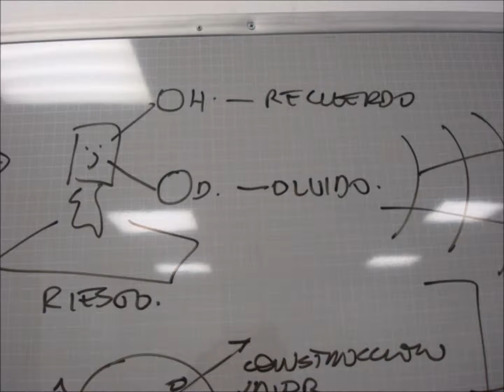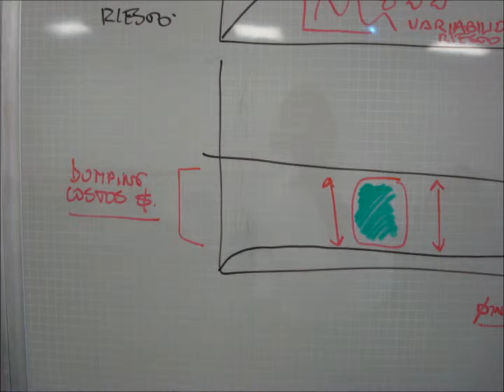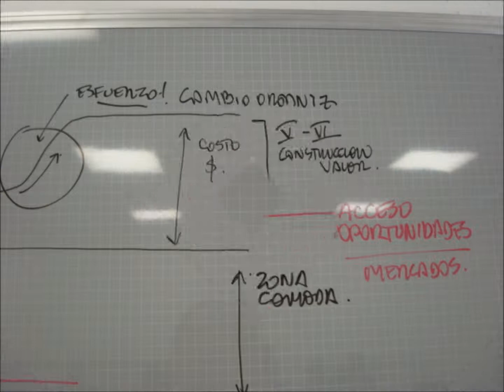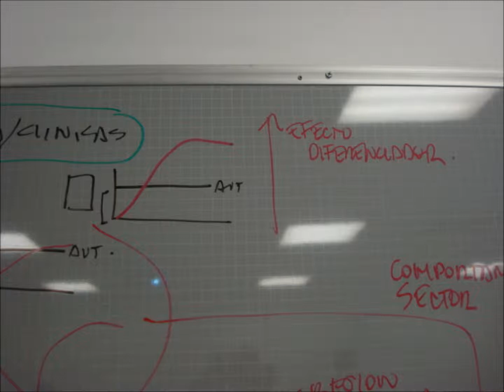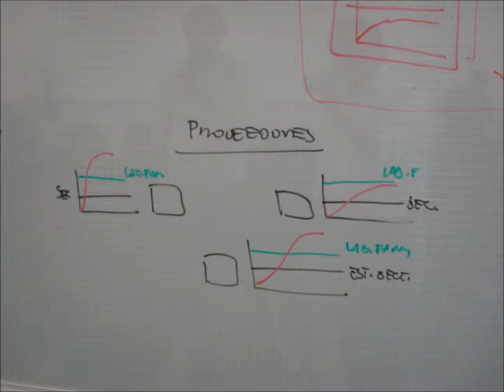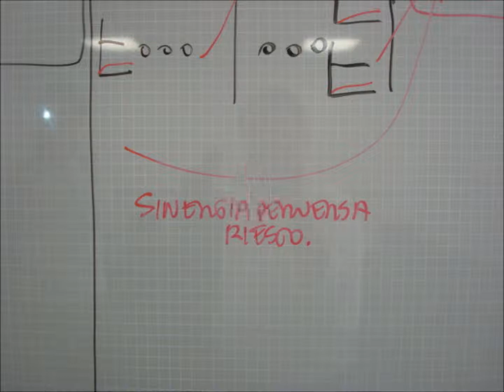gestion del riesgo 300911.wmv